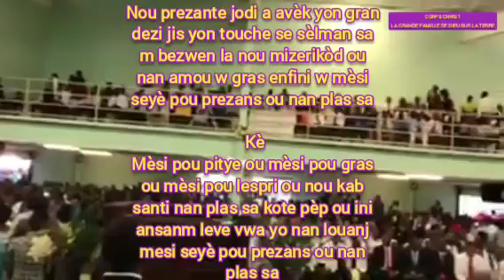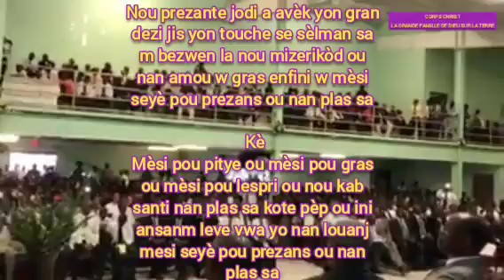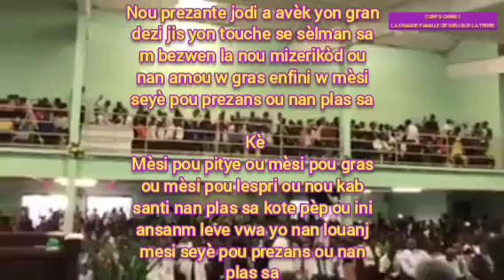mèsi pou pitye ou sèvis Delmas #9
mwen prezante jodi a avèk yon gran dezi jis yon touche se sèlman sa m bezwen la nou jwenn mizèrikòd ou nan amou w gras enfini w mèsi seyè pou prezans ou nan plas sa
                                kè
mèsi pou pitye ou mèsi pou gras ou mèsi pou lespri ou nou kab santi nan plas sa kote pèp ou ini ansanm leve vwa yo nan louanj mesi seyè pou prezans ou nan plas sa.